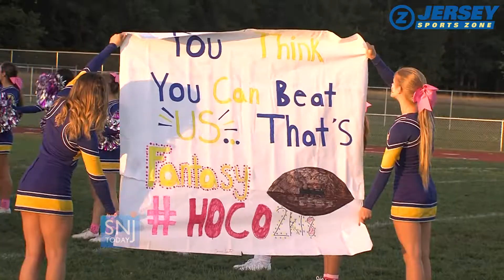Buena 42 Clayton 6 | Chiefs Are 6-0